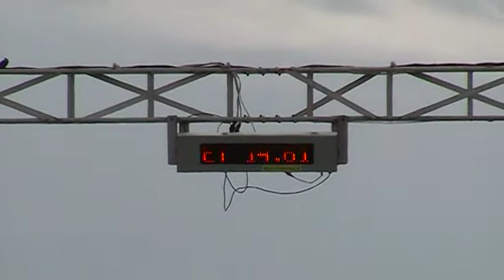Crail total vauxhall aug 09 vid10